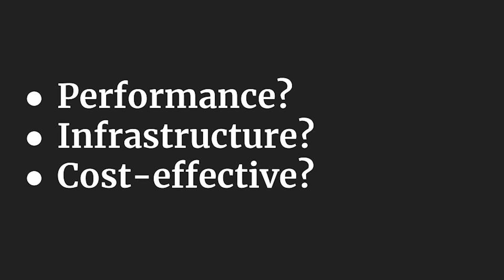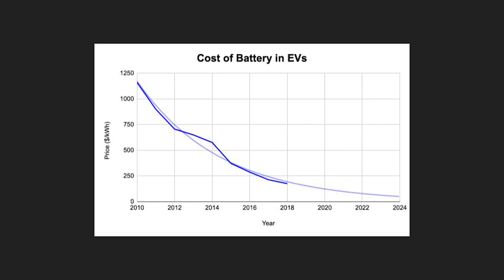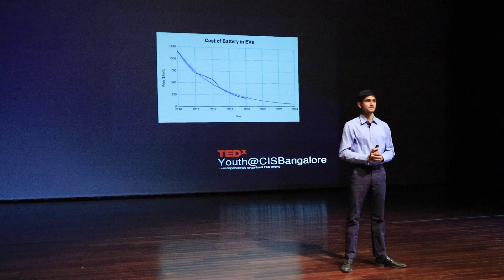Emissions in India | Harsh Shrotriya | TEDxYouth@CISBangalore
An exploration of the pollution crisis in India and the country's capacity for electric vehicles. Can India's infrastructure support EVs? Harsh is an IB1 (Grade 11) student at Canadian International School Bangalore. This talk was given at a TEDx event using the TED conference format but independently organized by a local community.